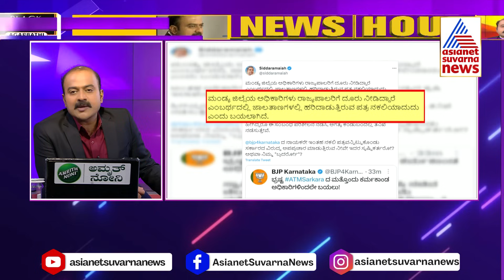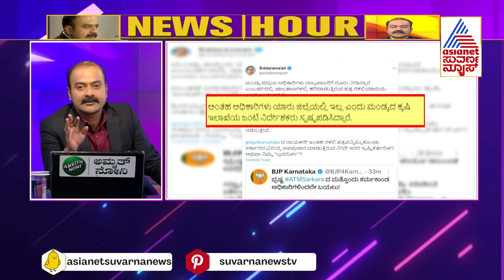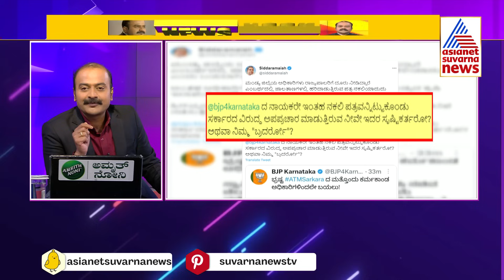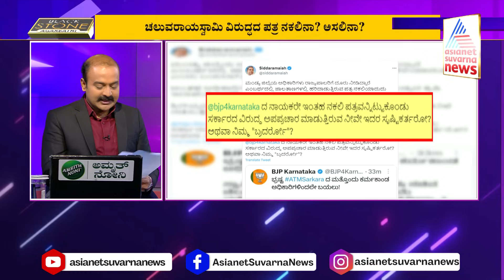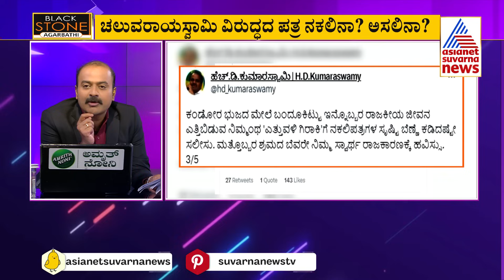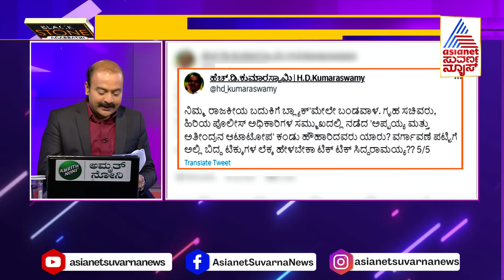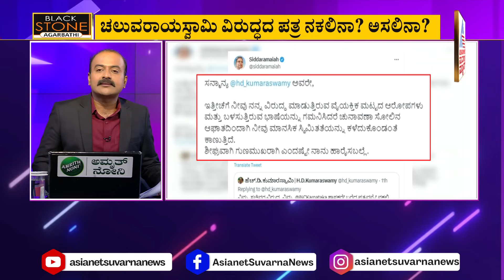ಲಂಚ ಕೇಳಿದರಾ ಕೃಷಿ ಸಚಿವರು? | Minister Chaluvaraya Swamy | News Hour | Ajit Hanamakkanavar